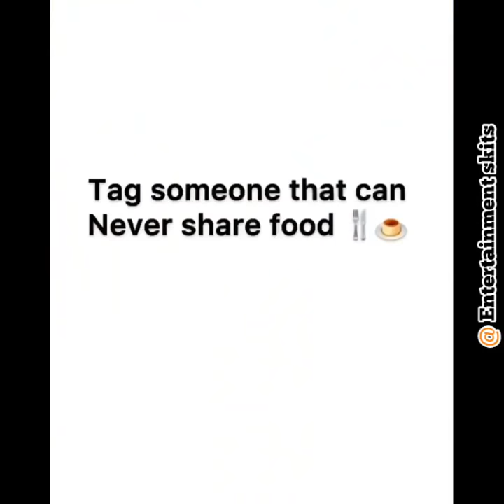Latest Sydney talker comedy Ft Sydney Iwundu | Gentuu | Degeneral | Mrfunny | Entertainment skits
Watch this very funny comedy compilation of Nigerian comedian that will surely make you laugh and forgot your problems.